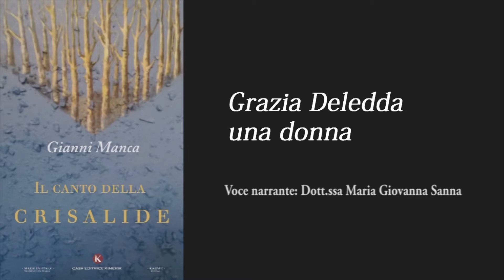Gianni Manca "Il canto della Crisalide" - Grazia Deledda una donna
Grazia Deledda una donna
Gianni Manca "Il canto della Crisalide"
Voce Narrante: Dott.ssa Maria Giovanna Sanna